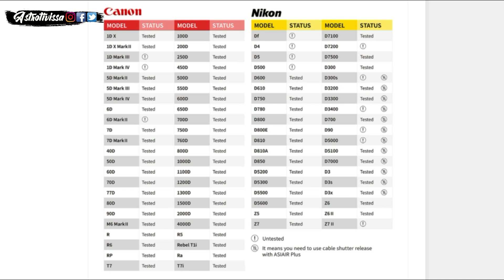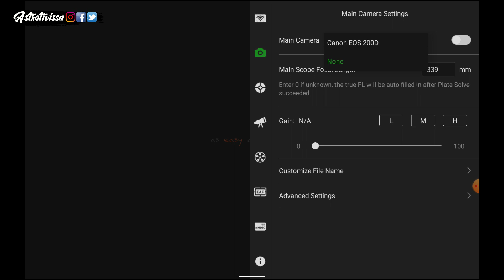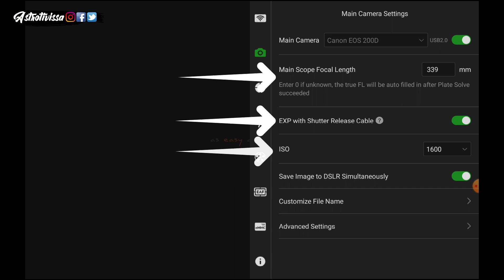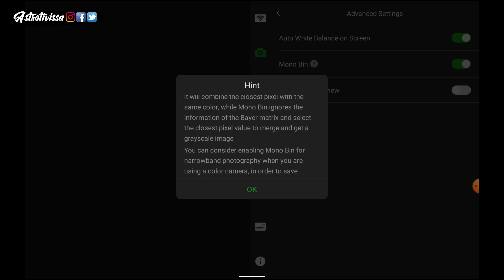👉Cómo usar tu DSLR con el ASIAIR PLUS | iniciación a la astrofotografía 🔭📸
En este video vemos la opción de poder usar una DSLR con el ASIAIR PLUS, repasamos los cables de conexión necesarios y las funcionalidades que ofrece. También repasaremos qué tipos de cámaras son compatibles ya que solo pueden usarse cámaras CANON y NIKON.

-Cable para el obturador
-Cable de datos
-Batería simulada